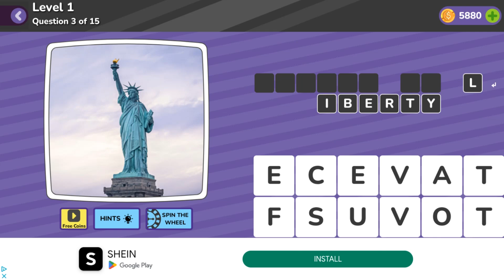What is It Places Level 1 Question 3